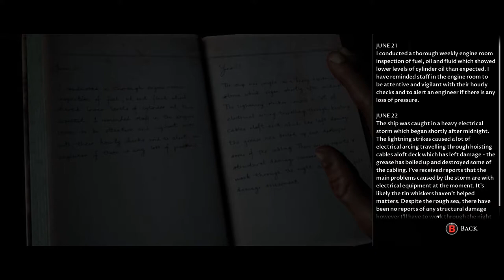All Split Up - Man of Medan Episode 6 - Chapter 3